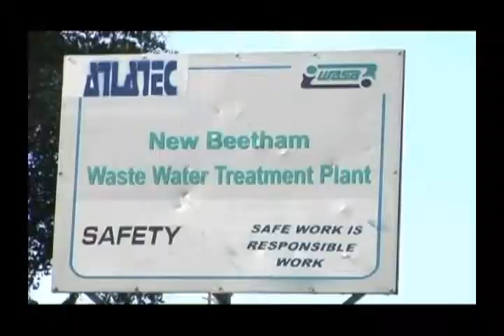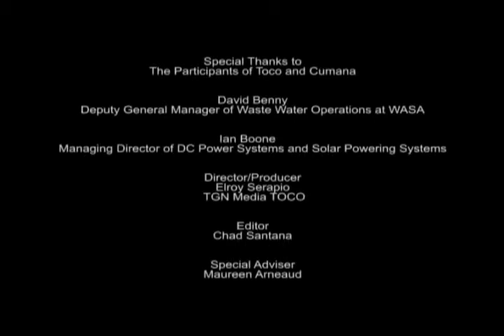Futuristic Drains Toco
This video centres on teenagers from the village of Toco in Trinidad who are frustrated with the high unemployment, flooding and other dangers that the rainy season brings. They decide to do something about their frustration and become interested in seeking new drainage solutions for their community. The group takes interest in a solar power solution to drain water recycling and showcase how this idea can benefit their community.